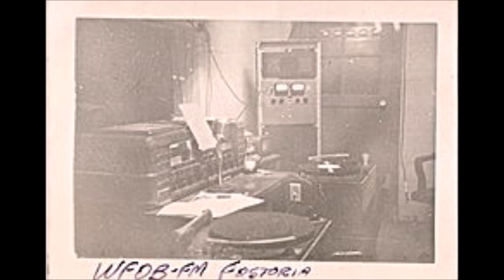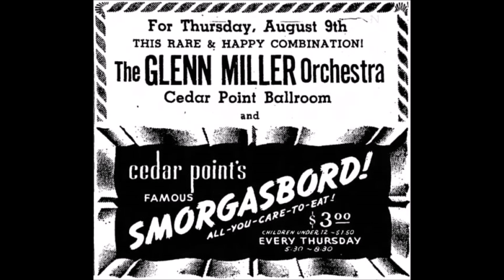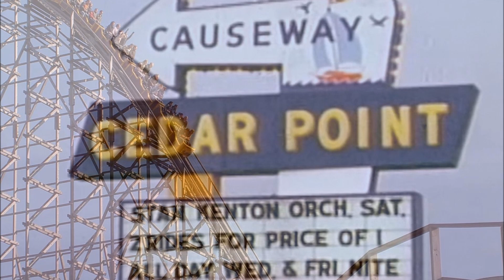Ray Mckinley and the Glenn Miller Orchestra - Live at the Cedar Point Ballroom - 1962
Transfer courtesy of Doug Collar

This is the final broadcast I own, if you know where any more are please let me know.